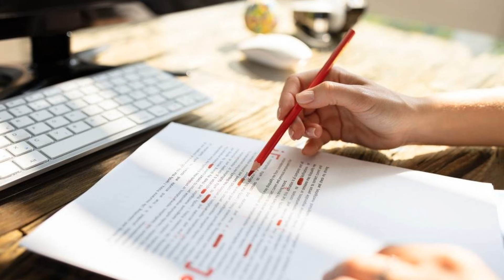6 erros de português mais comuns entre os brasileiros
Para quem não está acostumado a lidar com o português escrito formal diariamente, lembrar-se das regras da norma culta pode surgir como um verdadeiro desafio. Afinal, a língua portuguesa não é exatamente uma mão na roda e cometer equívocos é algo bem mais comum do que pensamos.
Entretanto, vale a pena ficar atento para alguns detalhes para evitar ficar cometendo os mesmos erros repetidamente. Pensando nisso, nós separamos uma lista com alguns dos erros de português mais cometidos entre os brasileiros para que você saiba qual é a forma certa de se escrever. Fique atento!
(Fonte: Shutterstock)
1. "Mal" ou "Mau"
Ficou na dúvida se deveria escrever essa palavra com "L" ou com "U"? Existe uma dica bastante simples que te ajudará a basicamente eliminar esse problema da sua vida. O termo "mal" é o oposto de "bem", enquanto "mau" é o inverso de "bom". Se você estiver na dúvida sobre qual dos dois utilizar, basta substituir o advérbio da frase por um dos dois opostos e ver qual se encaixa melhor.
É por isso que existem crianças que apresentam bom comportamento e crianças com mau comportamento. Ou então, há quem acorde bem-humorado e quem fique mal-humorado pelas manhãs.
2. Há muitos anos atrás
Quantas vezes você já não viu alguém começar a construção de uma frase com "Há muitos anos atrás"? Acontece que usar essas duas palavras na mesma frase cria uma enorme redundância, uma vez que ambas indicam passado. Para estar correto, basta escolher apenas uma das duas.
Sendo assim, você pode dizer algo como "eu a conheci há muito tempo" ou "nós nos conhecemos muito tempo atrás". E se você ainda está se perguntando: sim, Raul Seixas estava errado quando escreveu a letra de Eu Nasci Há Dez Mil Anos Atrás.
3. "Para mim" ou "para eu"
Se olharmos de fora, não há nada errado nesses dois termos — desde que sejam usados de maneira correta em uma frase. Acontece que, "para mim" não precisa de qualquer complemento em uma frase, enquanto "para eu" precisa estar acompanhado de um verbo.
Por esse motivo, o correto é dizer coisas como "ele comprou esse presente para mim" ou "Para eu poder fazer um bolo, preciso dos ingredientes". Entendeu?
4. "Impresso" ou "Imprimido"
Uma grande dúvida dos brasileiros é sobre quando utilizar as palavras "impresso" ou "imprimido". Afinal, qual das duas está escrita da maneira correta? A resposta é que as duas estão, desde que empregadas após o uso do verbo correto. Apenas use a palavra "impresso" quando a frase tiver sido construída com os verbos "ser" ou "estar". Enquanto que "imprimido" deve aparecer com os verbos "ter" e "haver".
Logo, "os documentos foram impressos" e "as páginas já estão imprimidas".
5. "Ao invés de" ou "em vez de"
Por mais que seja um padrão das pessoas utilizar sempre a primeira expressão, vale ressaltar que "ao invés de" significa "ao contrário" e só deve aparecer para expressar situações completamente opostas. Por isso, dizemos que uma pessoa deve "virar à direita 'ao invés de' mudar o volante para a esquerda".
Enquanto isso, "em vez de" é muito mais abrangente e é constantemente usado como "no lugar de" — apesar de também poder ser usado como oposição. Então, se você estiver com muitas dúvidas do que fazer, é melhor não arriscar muito e utilizar a segunda opção.
6. "Tem" ou "têm"
Para fechar a lista, temos uma resolução bem simples. Embora "tem" e "têm" façam parte da conjugação do verbo "ter" no presente, um é usado no singular e outro é usado no plural.
Então, lembre-se: "Eles têm que ir embora agora" e "Você tem amigos chatos" são modelos corretos para esse tópico.